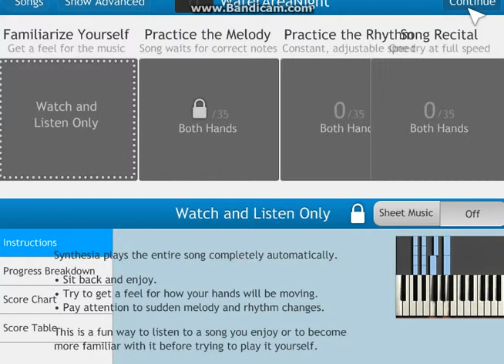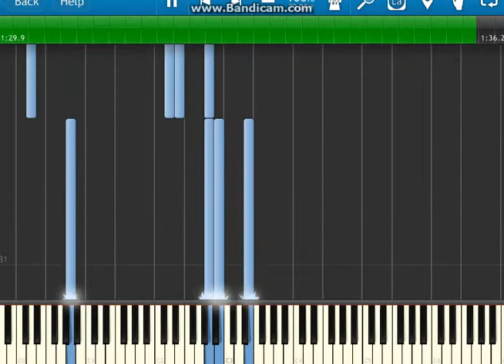Drakkhen - Water Area (Night)